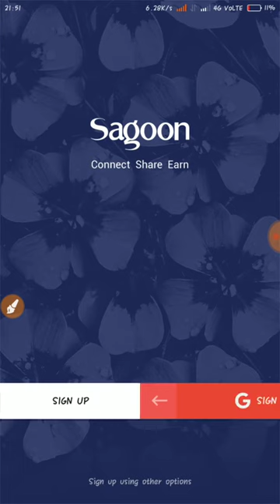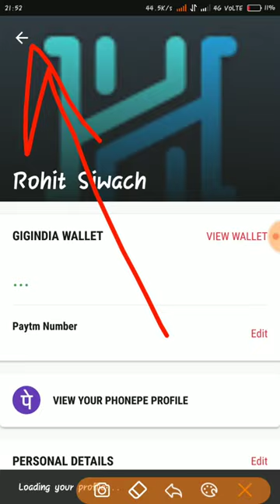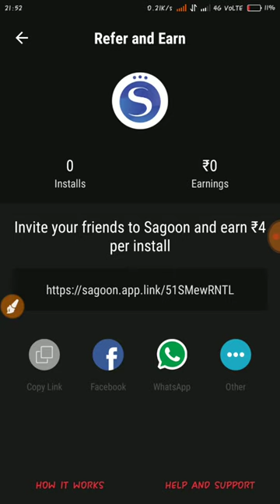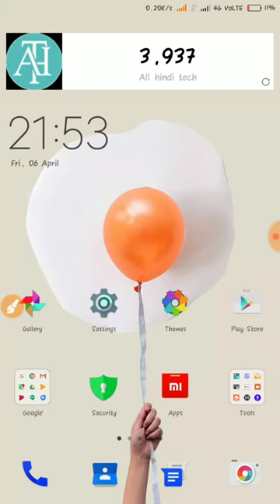{Unlimited Trick} 4+4+4+4 Unlimited Refer|| 4Rs Per Install Instantly Payment|| 100% Live Proof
Hello guys
Unlimited Trick second channel

Sagoon apps link

Gigindia apps link

Grabon. Apps link

make money online fast. make money on YouTube. earn money App. earning application. earn paytm cash. earn money.
Paytm. Paytm earn money.
Best earn money app android.
Best earning app. Best earning app for android. Best earning site.
Best way earn money from home.
freecharge. freecharge app.
freecharge earn money.
Self earning app. Self employed app.
refer and earn. refer and earn money.
real paytm cash earning application. real earning app. Best paytm cash earning application 2018. How earn money online.
Paytm. Paytm wallet. Freecharge. Freecharge wallet. Paytm cashback offer. Paytm cash. Paytm loyalty points. Earn money on hike app. Kapow app. Kapow app tutorial. How earn money on kapow app. Play game and earn paytm cash. Rdd app. Yonomy application. Newsdog app. Read news and earn money. Make money online. Make paytm cash on android. Earn money with proof. Bitcoin. How earn bitcoin. Injoy fun Application. Daily earn 100 paytm cash with Injoy fun Application. Task wala application. Refer and earn app. Kapow app payment proof. Paytm loot Offer. WhatsApp earn money. Earn free paytm cash. Earn daily unlimited paytm cash by self earning application. Paytm cash earning tricks. Earning app with Payment proof. Wallet. How transfer paytm cash to bank account. How transfer freecharge cash to bank account. Paytm payments bank. How verify Kyc in paytm account. Rdd. Frizza app. Frizza. Rdd ap se paisa kaise kamaye. Money plus. VPS hosting. Cash world. Dollar Bhai. Paytm earn money. Jet recharge. Dollar Bhai app. How to redeem Yonomy coin. Rdd app. Earn money app. Rdd app payment proof. Unlimited earn money app. Yonomy app Payment proof. Earn money app payment proof. Kites wallet. Kapow app payment proof. Paytm cash earning apps. Quiz reward app. Reward wallet. Quiz reward. Reward king cash. Fast redeem. How to use Rdd app. Silver money. Future crystal. Review de de how to earn. Paytm earning app. Paybox. Paybox website. Paybox how to earn. Spin and earn. Reward wallet. Reward Mania app. Magic money app. EARN money. Injoy fun. 4fun. Credit score app. Conference call app. Obey wallet app. Wallet mi